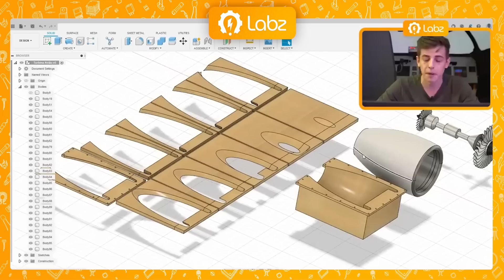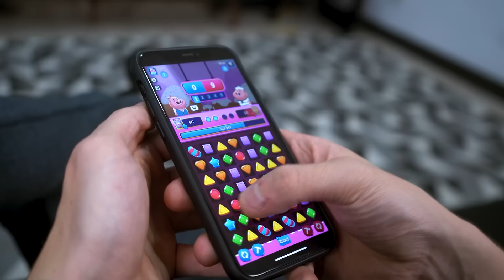MONTEI O PC NA 'TURBINA' DE AVIÃO (Parte 2)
Match Masters está dando um pacote que vale 10 dólares! Você só precisa baixar Match Masters e o pacote é seu!

Olha como ficará o computador do meu simulador de avião dentro de um motor de avião...

Colaboração/ Agradecimentos
Fibra de vidro - @hpfibras
Usinagem Router CNC - quatrocortes

E para ficar por dentro dos projetos de forma antecipada siga @gu.ferrarezi / @rec.raffa / @labz.studio